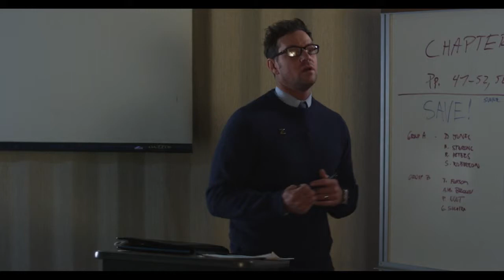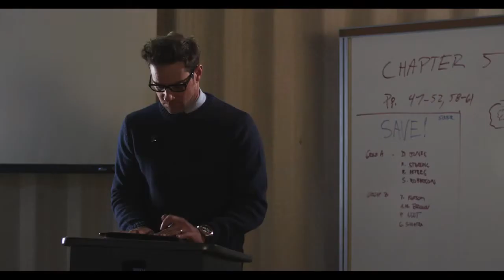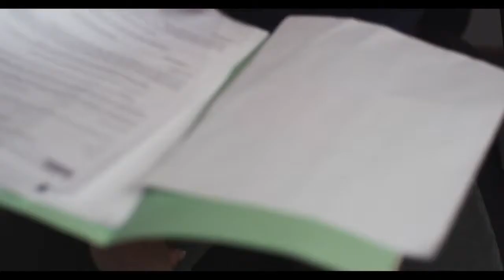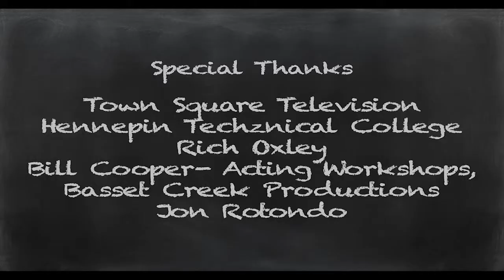"Biology 101" Z Fest Film Festival 2014